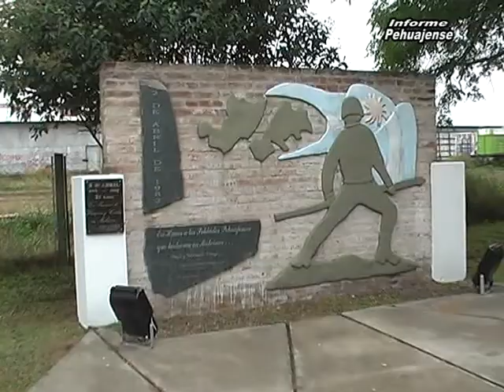ACTO MALVINAS. 1ª PARTE